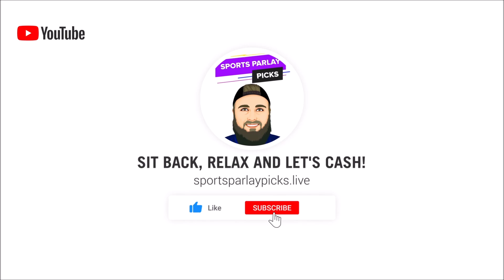NHL Picks and Matchup Previews 4/26/22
🤑2. Bovada

⏲️Time Stamps:
0:00 Intro
0:46 Carolina Hurricanes vs New York Rangers
1:45 Columbus Blue Jackets vs Tampa Bay Lightning
2:56 Detroit Red Wings vs Toronto Maple Leafs
3:48 Edmonton Oilers vs Pittsburgh Penguins
4:32 Florida Panthers vs Boston Bruins
5:38 New York islanders vs Washington Capitals
6:28 New Jersey Devils vs Ottawa Senators
7:15 Arizona Coyotes vs Minnesota Wild
8:01 Calgary Flames vs Nashville Predators
8:50 Vegas Golden Knights vs Dallas Stars
9:39 St. louis Blues vs Colorado Avalanche
10:34 Seattle Kraken vs Vancouver Canucks
11:11 Anaheim Ducks vs San Jose Sharks

🏒 NHL Picks:

Carolina ML
Tampa Bay ML
Toronto ML
Edmonton +1.5
Bruins +1.5
Washington ML
Ottawa ML
Wild ML
Nashville +1.5
Vegas +1.5
Blues +1.5
Vancouver ML
Sharks ML